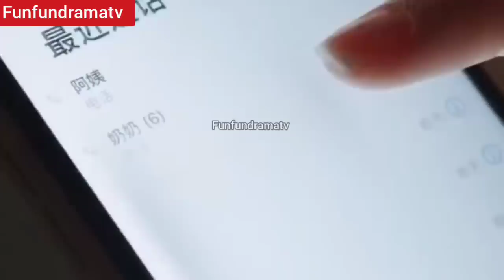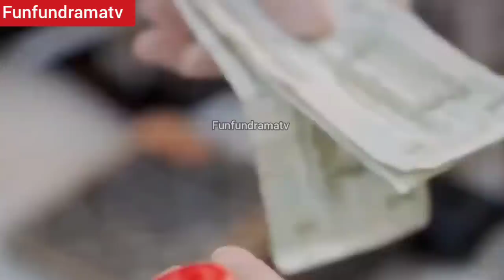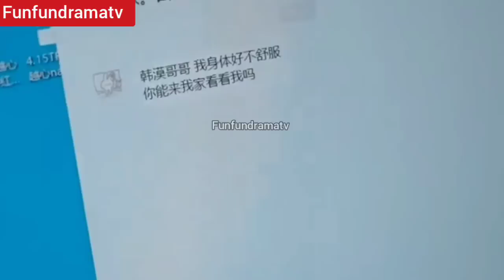فتى عصابه شيطا*ن فى المدرسة يقع في حب فتاة عمياء بجنون ويحميها🔥ملخص المسلسل الصينى الجديد الرومانسي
الاسم : صوتك
النوع رومانسي
البلد الصين
الترجمه حصريه لقناتى Funfundramatv the جميع حقوق الترجمه لقناتى Funfundramatv
ملخصات المسلسلات الكورية ملخصات مسلسلات صينية مترجمة زواج إجباري زواج مزيف مترجم ملخص مسلسل كورى جديد ملخصات افلام ملخص انمى رومانسي